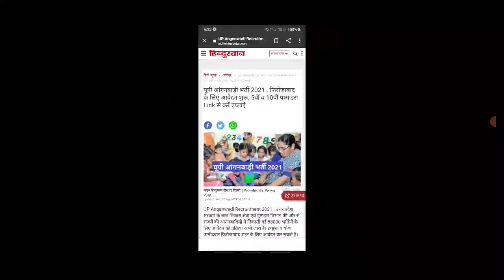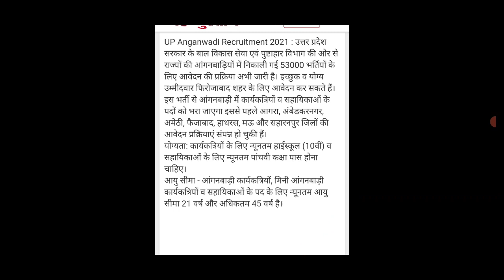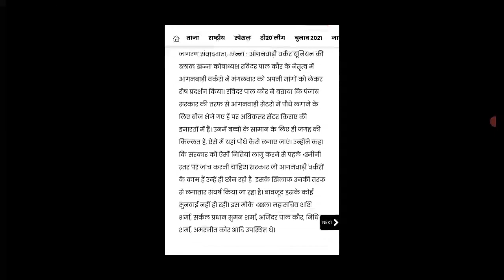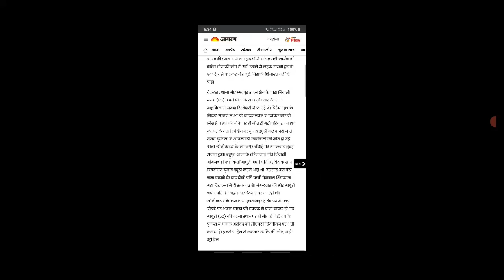आंगनवाड़ी आशा सहयोगिनी 28 अप्रैल 2021 मानदेय समाचार,Anganwadi Asha Sahyogini Salary Hike News Today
Title- आंगनवाड़ी आशा सहयोगिनी 28 अप्रैल 2021 मानदेय  समाचार,Anganwadi Asha Sahyogini Salary Hike News Today

Tags-:

1. आंगनबाड़ी आशा कार्यकर्ता खबर
2. आंगनवाड़ी आशा कार्यकर्ता सैलरी खबर
3. आंगनवाड़ी ब्रैकिंग न्यूज़
4. आंगनवाड़ी कार्यकर्ता सैलरी लेटेस्ट न्यूज़

5. आंगनवाड़ी आशा सहयोगिनी सैलरी
6. आंगनवाड़ी सरकारी कर्मचारी खबर
7. Anganwadi Latest News 2019
8. Anganwadi With Dharmendra Panwar
9. Dharmendra Panwar Anganwadi News
10. Dharmendra Panwar news
11. Anganwadi with dharmendra
12. Rajasthan Anganwadi Latest News 2019
13. Uttar Pradesh anganwadi news
14. MP anganwadi news
15. Panjab anganwadi news
16. Uttrakhand anganwadi news
17. Jharkhand anganwadi news
18. Gujarat anganwadi news
19. Bihar Sevika Sahyika News
20. Karykarta Salary Latest news
21. Anganwadi salary latest news
22. Anganwadi asha sahyogi
23. Anganwadi Asha Sahyogini salary latest news
24. Dharmendra Panwar
25. Anganwadi Asha Salary News
26. Anganwadi Salary Breaking News
27. Anganwadi Khabar 2019
28. Anganwadi Salary news
29. Anganwadi Asha Sahyogini News
30. Anganwadi Latest news
31. Anganwadi Big breaking News
32. Anganwadi Khabar 2019
33. Mr.DharmendraPanwar
34. Anganwadi With Dharmendra panwar news